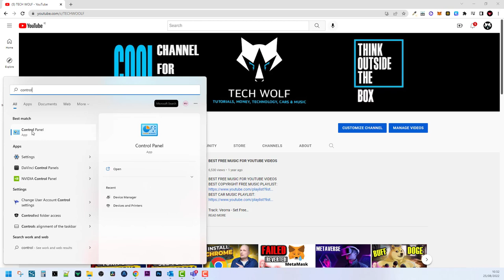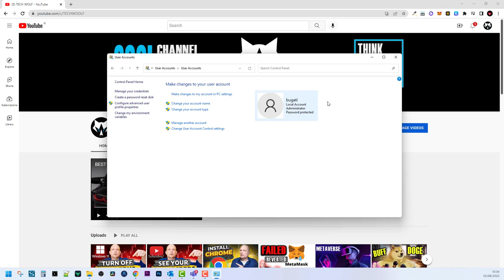HOW TO CHANGE USERNAME IN WINDOWS 11